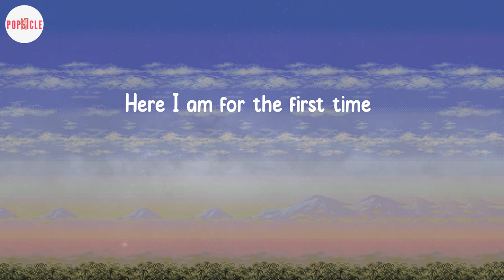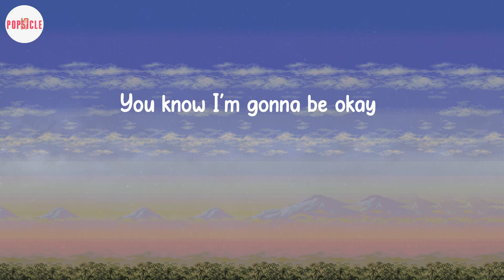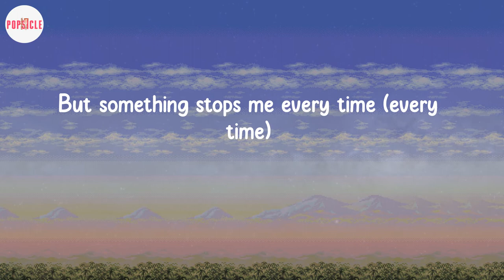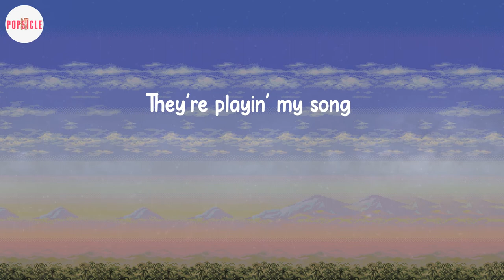Miley Cyrus - Party In The U.S.A. (Lyric Video)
Lyric Video: Party In The U.S.A. - Miley Cyrus
MileyCyrus PartyInTheU.S.A.

Party In The U.S.A.
Party In The U.S.A. Lyrics
Miley Cyrus Party In The U.S.A.
Miley Cyrus Party In The U.S.A. Lyrics
Miley Cyrus Lyrics Party In The U.S.A.
Party In The U.S.A. Miley Cyrus
Party In The U.S.A. Miley Cyrus Lyrics